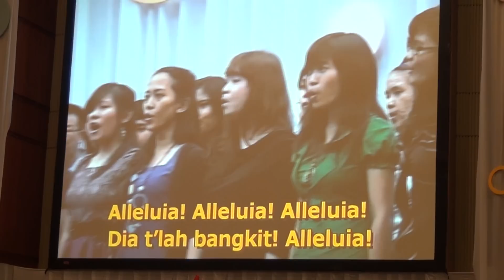Nyanyian Paskah - Unity Choir (IL Cantante dan Jubilate Choir)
Gereja Sidang Jemaat Allah (GSJA) Bogor
22 April 2012, Kebaktian pukul 09.00 WIB